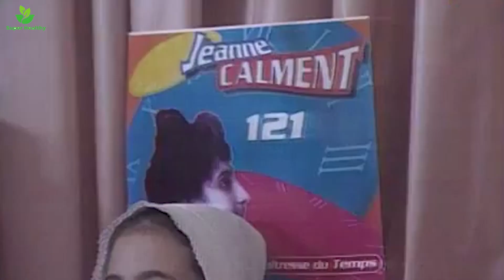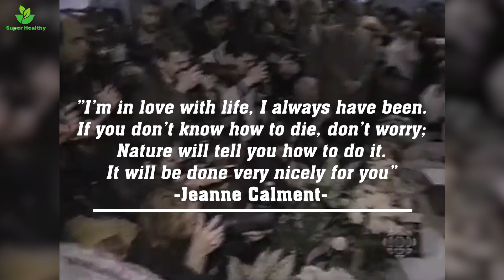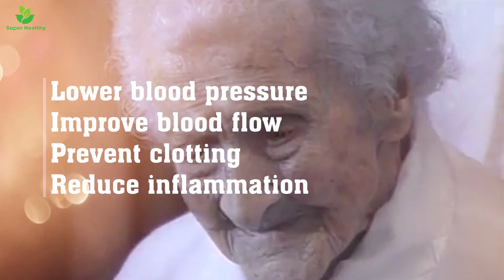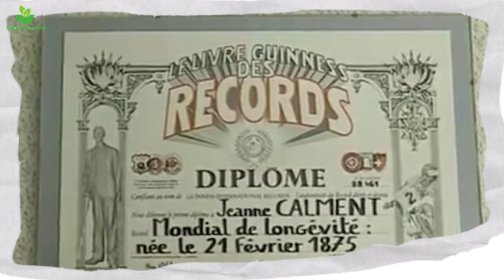I ONLY EAT These Top 5 FOODS To CONQUER AGING & LIVE LONGER Jeanne Calment (122)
Super Healthy is not a source of medical guidance and the content we offer in our videos, such as, words, pictures, and other elements, is only for your information. The content of Super Healthy’s videos is not meant to substitute the expert medical opinion that you should get from your doctor. The information in these videos is only for learning purposes.